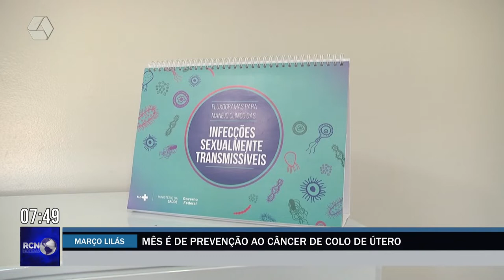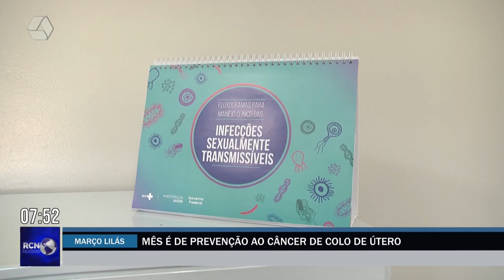Março Lilás: Mês é de prevenção ao câncer de colo de útero